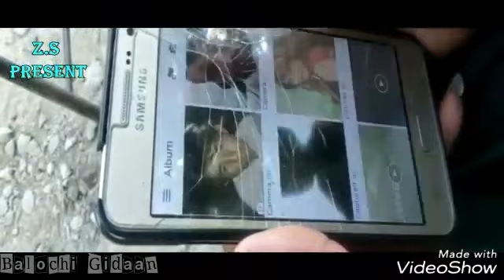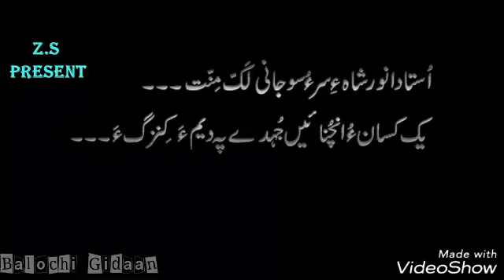Samul samul mall o mall | Ameer Bakhshi | Balochi Gidaan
Song: Samul Samul
Singer: Naseer Ahmed
Actor: Ameer Bakhshi
Director: Majid Saleh